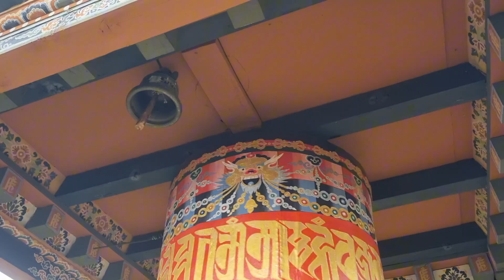The Cheri Monastery & The Bumdra Trek, BHUTAN 🇧🇹